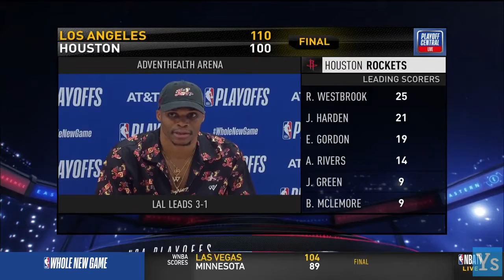Russell Westbrook Post Game Interview | Game 4 | Lakers vs Rockets | Sep 10, 2020